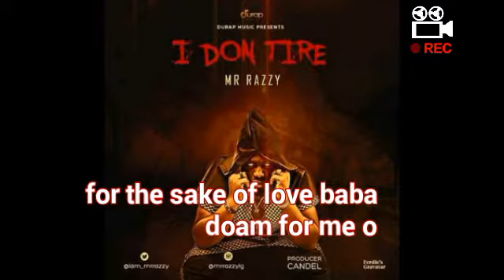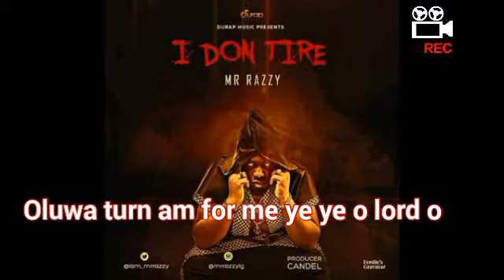MR RAZZY I DON TIRE (OFFICIAL LYRICS VIDEO) BY VICWIN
Nigerian Award winning music artist /Lyricist tips back with the lyrics of IDonTire top Trending song by MrRazzy. Watch this video and enjoy the lyrics. Vicwin 4OnTrending NIGERIA AfricanBest.